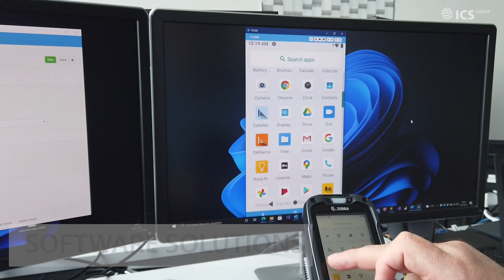ICS Group | WIR SIND DIE SUPPLY CHAIN ARCHITEKTEN.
Wir, als Ihre Supply Chain Architekten, möchten Ihnen die ganze Welt der ICS Group näher bringen. Tauchen Sie ein und entdecken Sie unsere Competence Center.